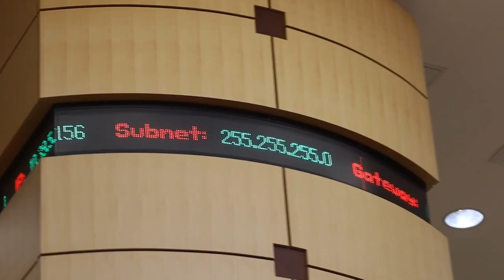Day In Life UM Visit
Make sure you tune in... MORE TO COME...